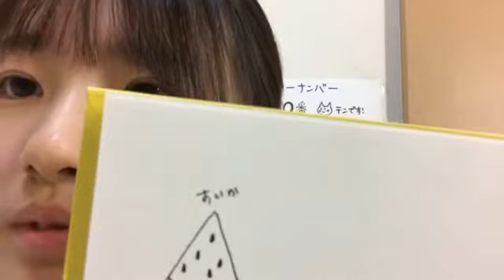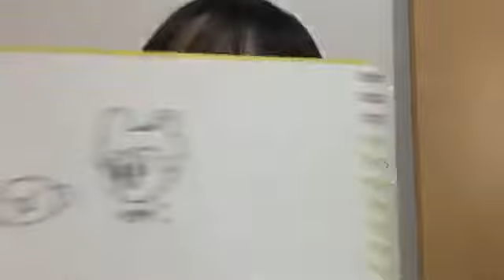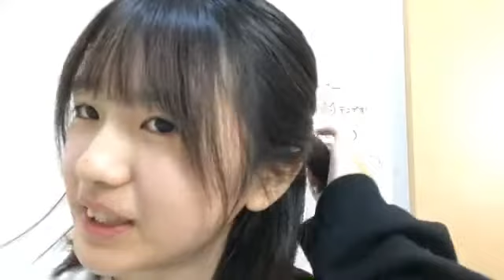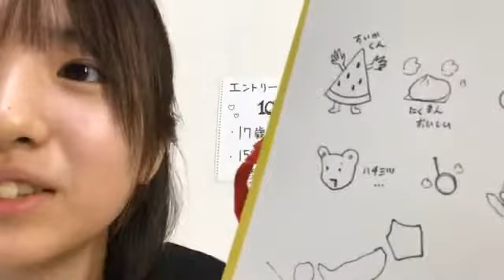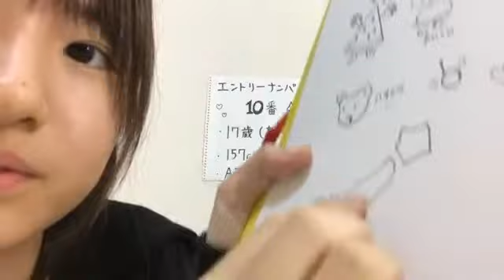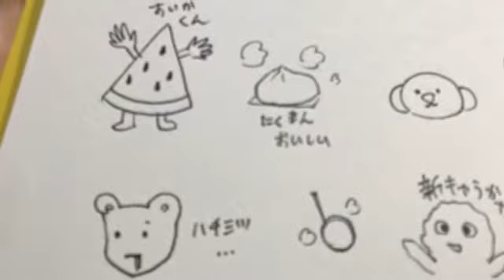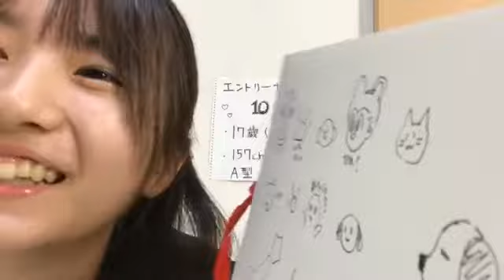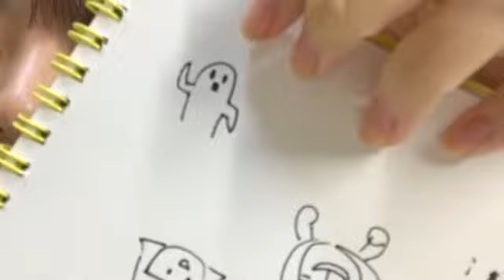2018年11月29日19時01分56秒 SKE48 第9期受験生エントリーナンバー10番